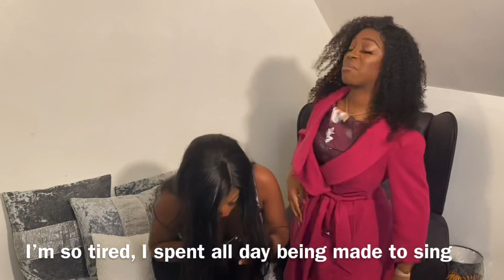When gossiping turns into a lecture